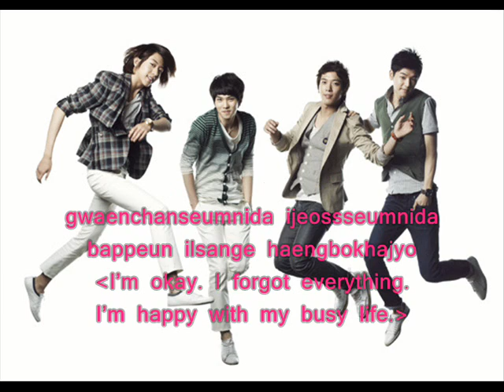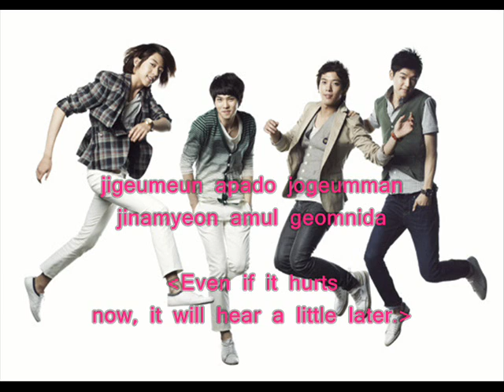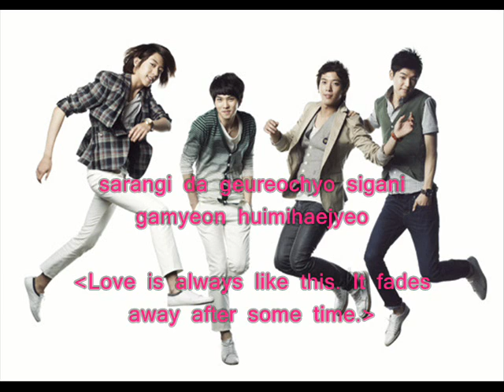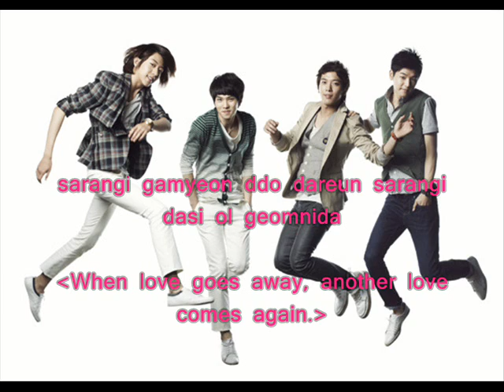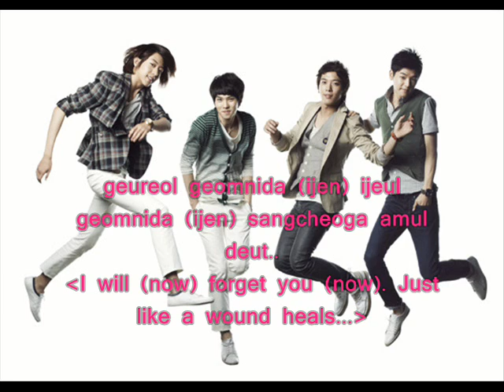i will forget you by cn blue w/ english lyrics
have fun!!

comment if u like

im beginning to like cn blue

they are not cuties but they do have talents...